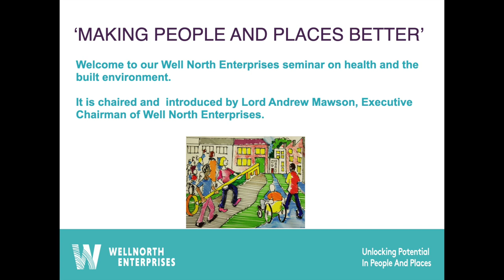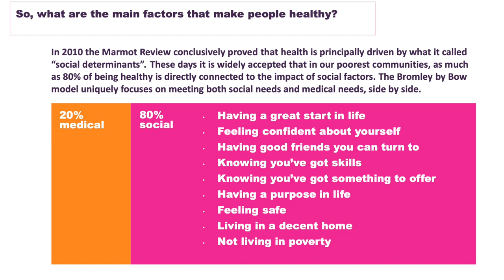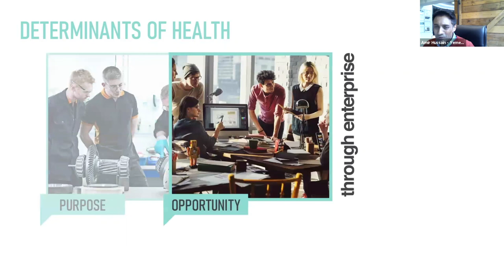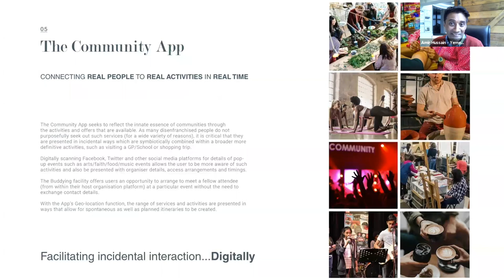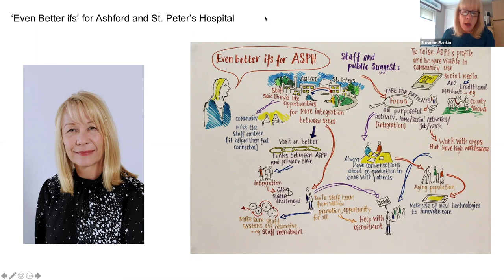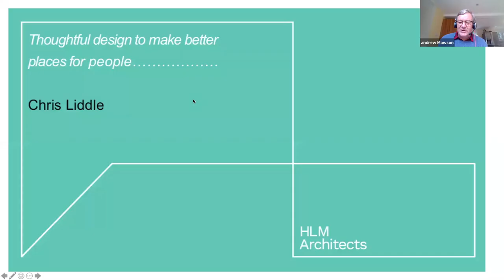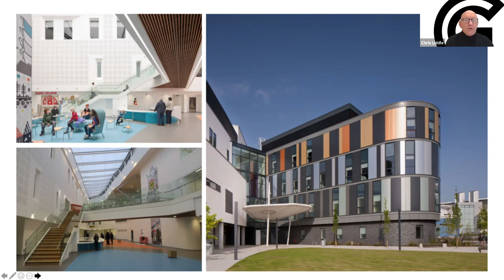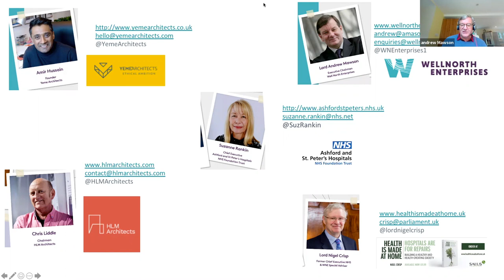WNE Seminar Making People and Places Better - FINAL